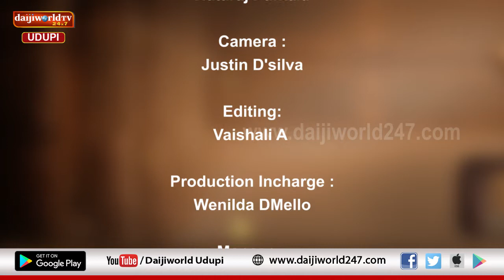ತತ್ವ ಪ್ರಸಾರ | Nataraj Parkala | Episode 23 - ಭಕ್ತರ ಲಕ್ಷಣಗಳು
ಜಗತ್ತಿನ ಪ್ರತೀ ವಸ್ತುವಿನಲ್ಲಿ ಭಗವಂತನಿದ್ದಾನೆ
ಭಗವಂತನನ್ನು  ಭಕ್ತಿಯಿಂದ ಪೂಜಿಸಬೇಕು
ಭಕ್ತರ ಲಕ್ಷಣಗಳ ಕುರಿತು ನಟರಾಜ್ ಪರ್ಕಳರಿಂದ ಪ್ರವಚನ